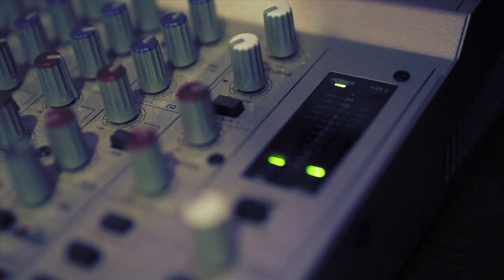The Impact Network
The only African-American founded & operated national Christian television TV Network in the United States. The Impact Network seeks to enrich lives Spirit, Soul & Body.